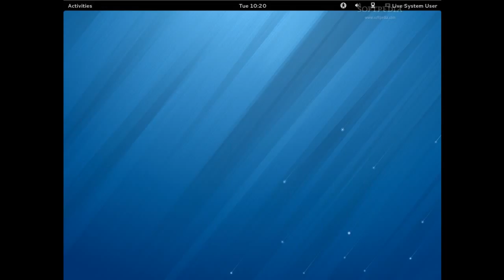Fedora Server DVD 23 - 24 Alpha